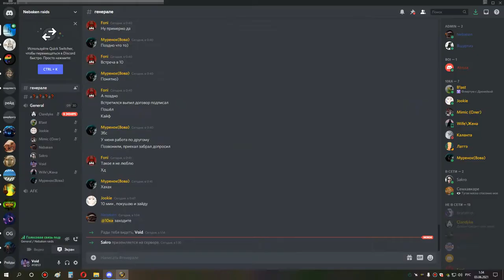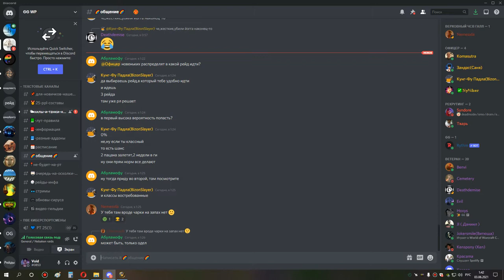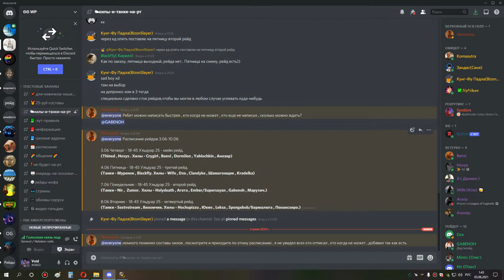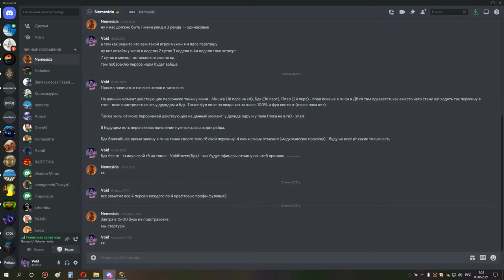1я часть ульда 10 йог +1 и траи алгалона бдк 02 06 21